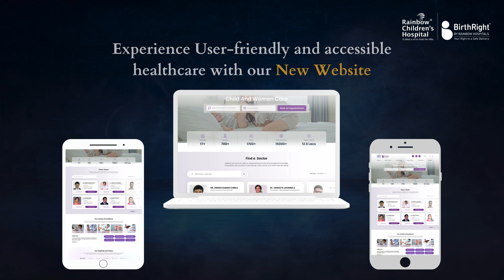Rainbow Children's Hospital New Website Launch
Experience the smoother, convenient and seamless navigation through our new website! It's easy now, on your fingertips, to avail excellence in clinical expertise!